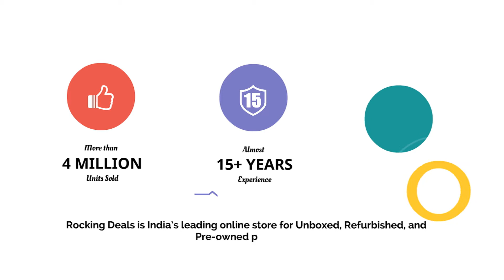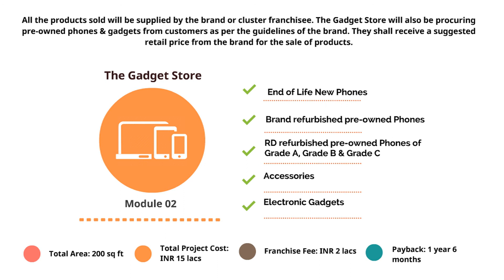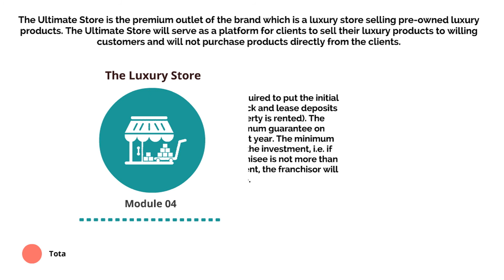Rocking Deals franchise {Bringing Deals to Life}